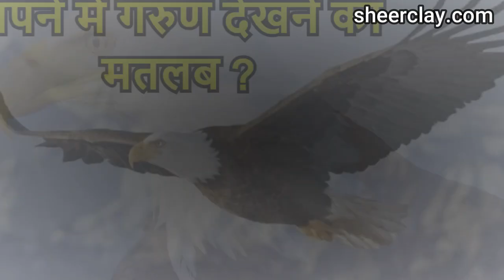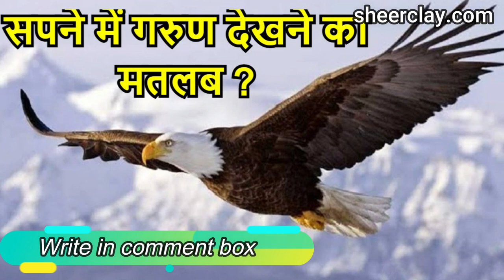सपने में गरुण देखने काअर्थ/sapne me garud dekhna/seeing eagle in dreams/गरुड़पुराण/स्वप्नफल/sheerclay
गरुड़ विष्णु भगवन का वाहन है| वो पक्षिओ में सबसे श्रेष्ठ है| गरुड़ सभी पक्षियों से ज्यादा उड़ने की शक्ति रखता है| सभी पक्षिओ में गरुड़ शक्तिशाली पक्षी है|
तो वो पक्षी सपने में दिखे तो उसका क्या मतलब हो सकता है? आइये जानते है|